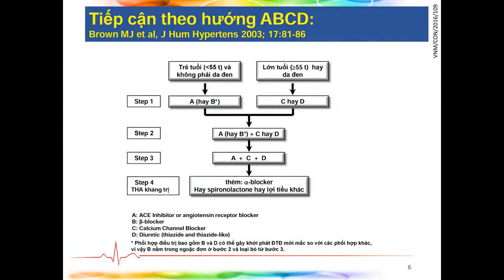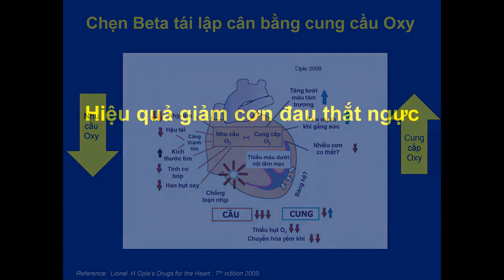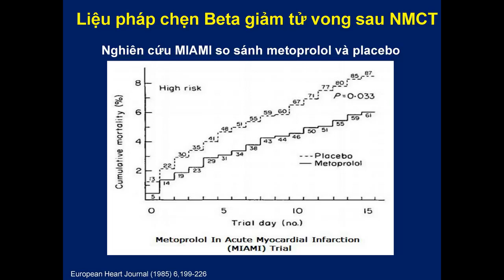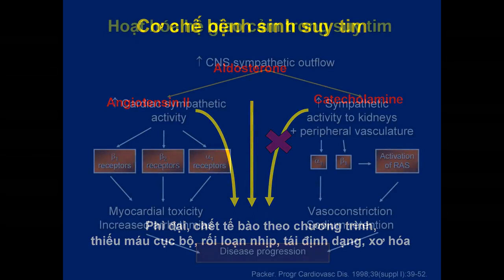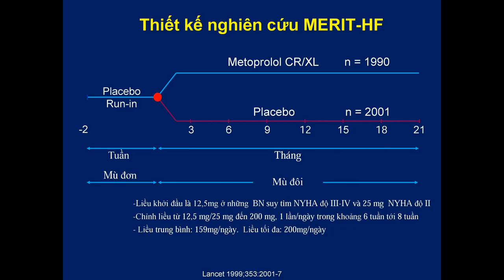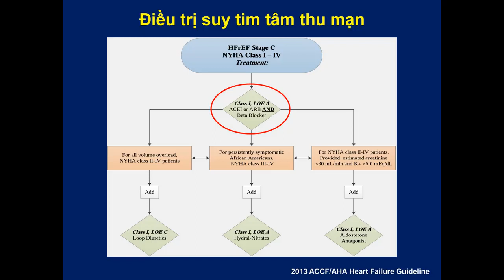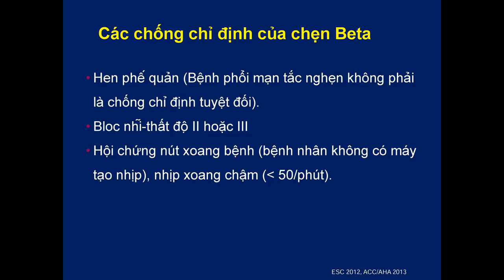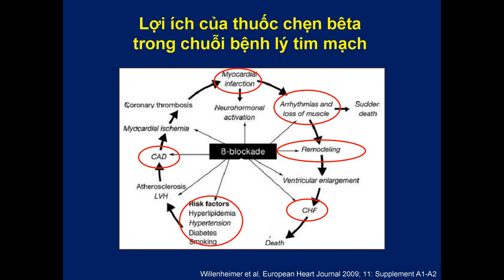Thuốc chẹn beta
Tài liệu tham khảo:
Nội dung liên quan:
Kênh giáo dục - education
Thân ái